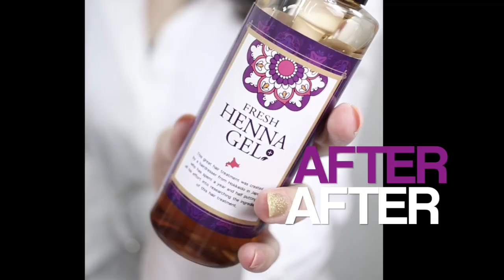バレイヤージュカラー やり方・ヘアカラー ハイライト バレイヤージュ・グラデーションを1時間で ブリーチ使わない 裏技【前編】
バレイヤージュ
バレイヤージュカラー
バレイヤージュ槍方
バレイヤージュカラーとは
バレイヤージュカラー やり方
バレイヤージュ ボブ
バレイヤージュ 放置
バレイヤージュ 入れ方
バレイヤージュカラー　効果がずっとある
バレイヤージュカラー セレブ
バレイヤージュカラー 白髪
バレイヤージュカラー 黒髪
バレイヤージュカラー ショート
場レイヤージュカラーとは
バレイヤージュ メンズ
バレイヤージュ 英語
バレイヤージュ 方法
バレイヤージュカラー ボブ
バレイヤージュ ショート
バレイヤージュ ロング
バレイヤージュグラデーション
バレイヤージュ ハイライト
バレイヤージュ ヘア メンズ
バレイヤージュ ボブ やり方
バレイヤージュ ボブ セルフ
バレイヤージュ ボブ ピンク
バレイヤージュ ボブ 暗め
バレイヤージュ ボブ パーマ
バレイヤージュ ボブ ハイライト
バレイヤージュ ストレート ボブ
カラー バレイヤージュ ボブ
ボブ ヘアカラー バレイヤージュ
バレイヤージュ ショート セルフ
バレイヤージュ ショート 黒髪
バレイヤージュ ショートカット
ソンブレ バレイヤージュ ショート
バレイヤージュ ロングヘアー
バレイヤージュ ロング ストレート
バレイヤージュ 黒髪 ロング
バレイヤージュグラデーション ボブ
バレイヤージュ ハイライト 違い
バレイヤージュ ハイライト ボブ
ハイライトカラー バレイヤージュ
ヘアカラー ハイライト バレイヤージュ

HAIYAMAKASHI
LINE@：＠haiyamakashi